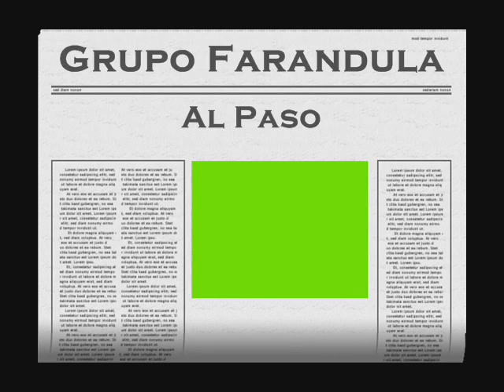Grupo Farandula - El Paso.....El Papi de La Guaracha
El Papi les Trae Ahora a Grupo Farandula de Venezuela
Canta : Cheo Mora
Autor : Davilita
Año : 1980
Alexis Huerta. El Papi 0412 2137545
DIOS LOS BENDIGAS. Cristo te Ama